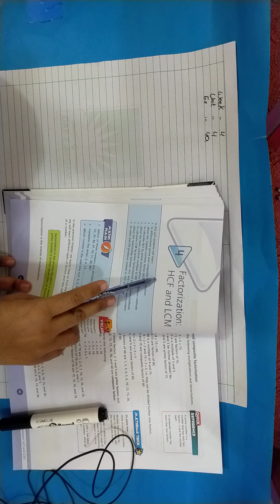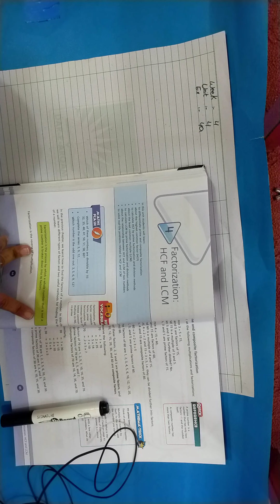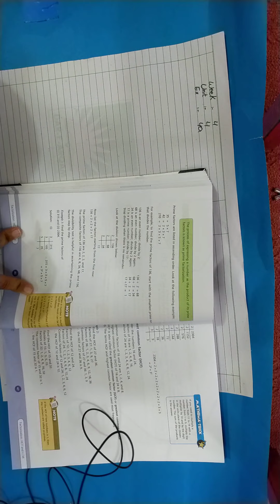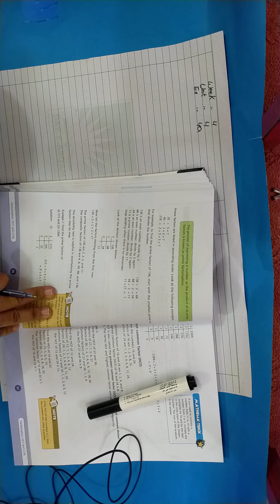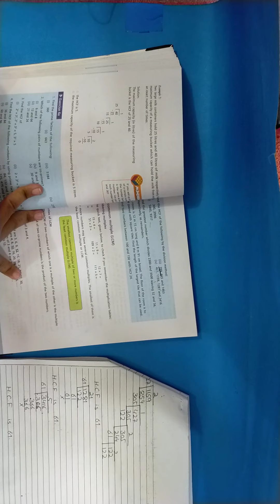6th Maths, unit 4, Lec 1